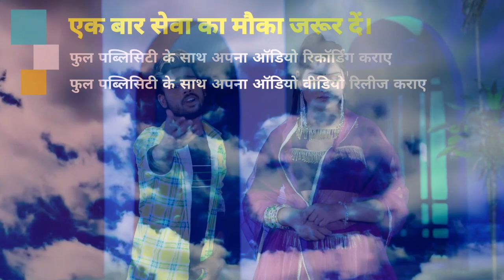VIDEO_SONG_2021 - ए_चंदा - A Chanda - Raj Deewana - Bhojpuri Bewafai Song 2021 Bhojpuri Bahar.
► Album :- A Chanda
► Song :- A Chanda
► Singer :- Raj Deewana
► Lyrics :- Narad Atul

Bihar - 845449

PAWAN KUMAR
(Producer/Director)
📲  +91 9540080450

SURAJ KUMAR
(Manager)

UJJWAL SAMRAT
(Producer/Director)
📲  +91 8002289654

VAIBHAV NISHANT
(Proprietor)
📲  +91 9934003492